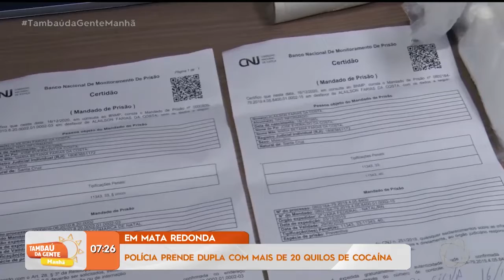Tambaú da Gente Manhã - Polícia prende dupla com mais de 20 quilos de cocaína